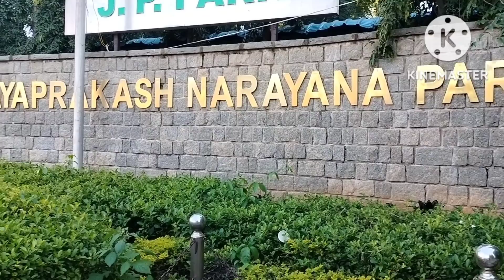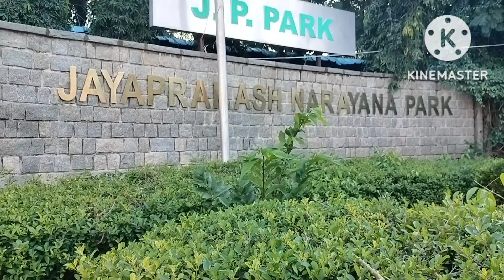jp park bangalore ( @narayantechsupport8714 )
jp park bangalore ( ‎@Narayan Tech Support  )